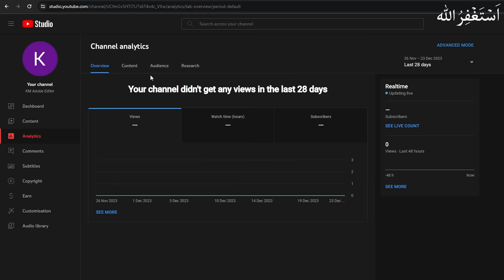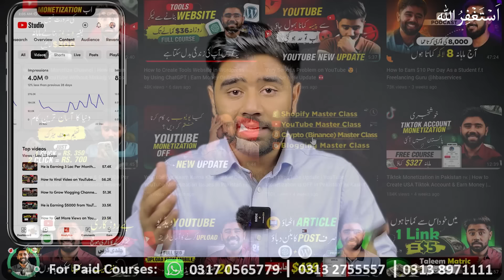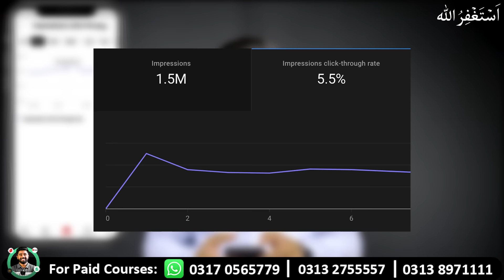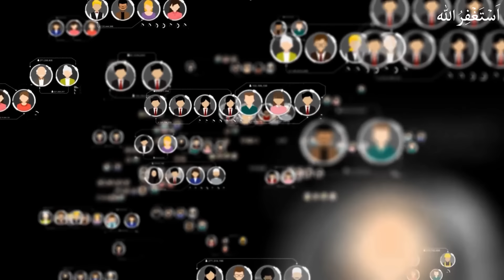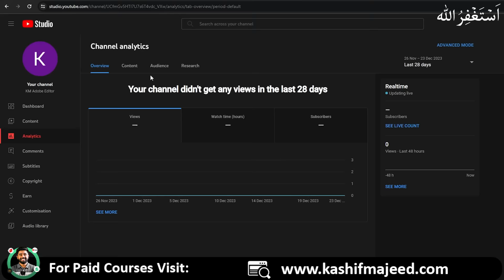YouTube Studio App Ka Yeh Secret Samjh Lo | Solution of Low Views Problem on YouTube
In this Video I Am Gonna Tell You That What is the solution of low views on youtube. Yahan hum YouTube Studio App ka Secret Samjhein gy Jiska Aapko pata nhe hoga. In 3 Points ko Learn karne kay baad se Aap Apne Channel ko Grow Kar Lein gy.

_____________________________/SOCIAL LINKS\___________________________________